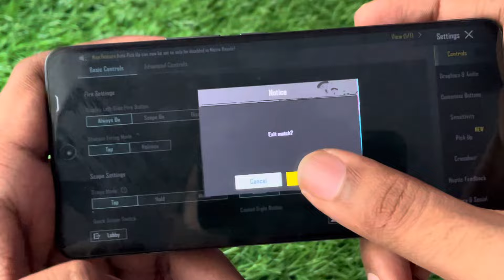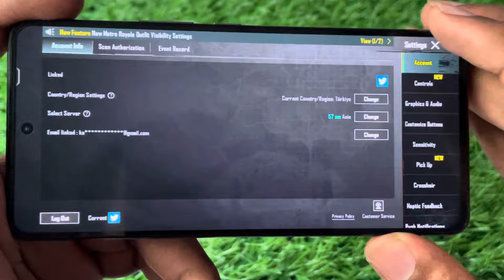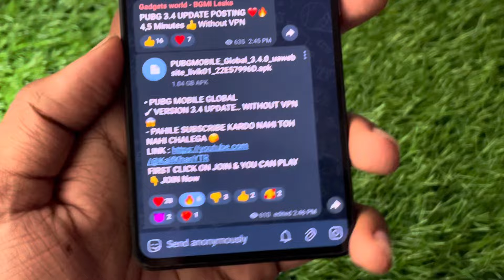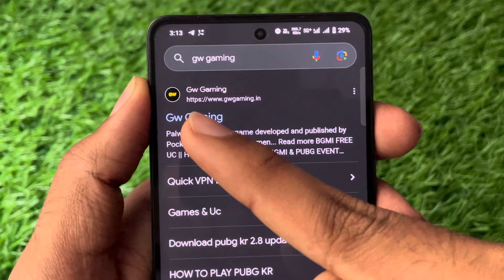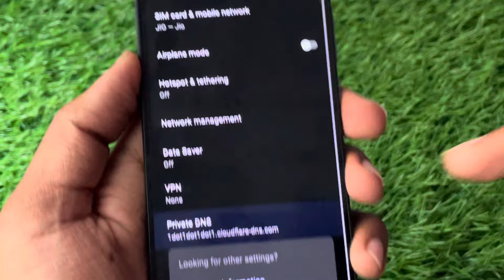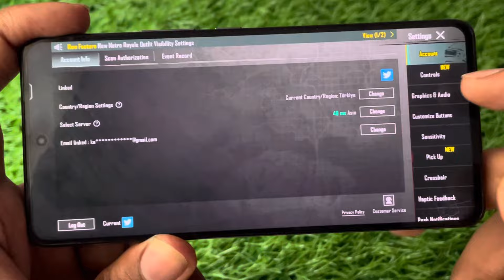NO VPN😍 HOW TO UPDATE PUBG 3.4 VERSION | PUBG 3.4 DOWNLOAD OR UPDATE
PUBG GLOBAL DOWNLOAD FROM OFFICIAL WAY

PUBG MOBILE
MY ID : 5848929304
USERNAME : ＭＲ・BEAÑ

• PUBG Global 3.4 Update

Queries Solve In Video 👇

how to download pubg mobile global 3.4
how to play pubg
pubg global version kaise update karen
how to play pubg without vpn
how to update pubg without VPN

• Verified 🔥 kaíf khañ
• Kaif Khan YTR